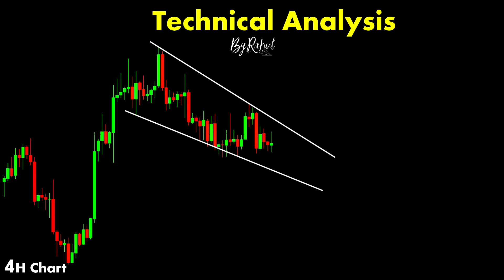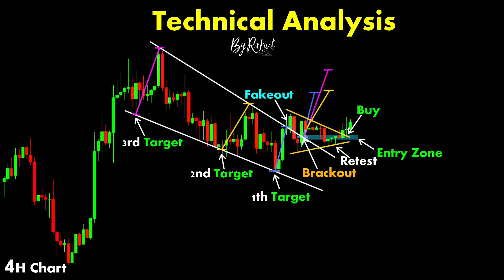Technical Analysis chartpatterns | Stock market | Price Action I Forex | Crypto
Market * ( stockmarket, futures, forex, crypto, indices, bonds, economy )

candlesticks patterns, forex chart patterns, stock chart patterns, candlestick bearish patterns, Gold chart patterns, Crypto chart patterns, oil chart patterns etc.
Tags...
intraday trading
option trading
nifty tomorrow
options trading
candlestick pattern hindi
rakesh jhunjhunwala
forex
olymp trade
trading kaise kare in hindi
swing trading

Links

Tags...
cfd, UKOIL, USOIL
xauusd live, xauusd, xauusd analysis today, Gold

-ByRahul